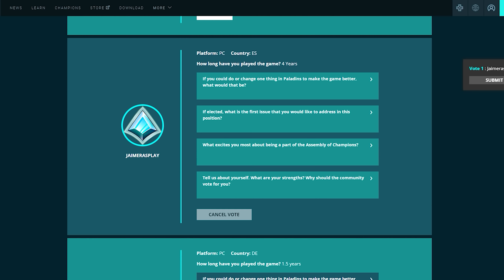LOS MODOS DE JUEGO QUE ESTARÁN EN PALADINS EN 2021!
Código de creador en la EPIC STORE: ElJaimeras

PALADINS ETERNAL!! UNETE AL DISCORD